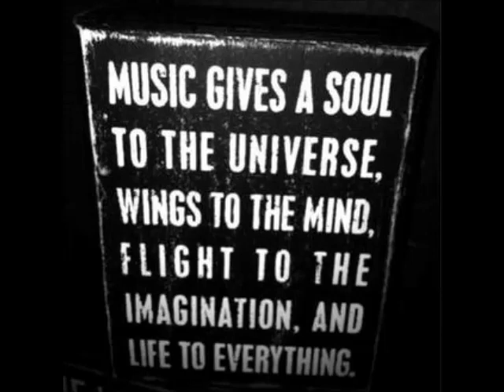Mendo & Yvan Genkins - Somebody Say (Original Mix)